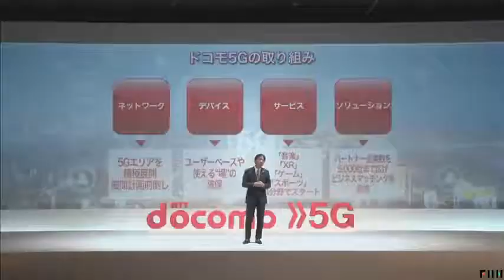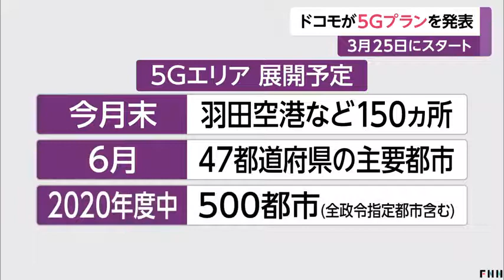ドコモが5Gプランを発表 5G使えるエリア拡大中 競争本格化